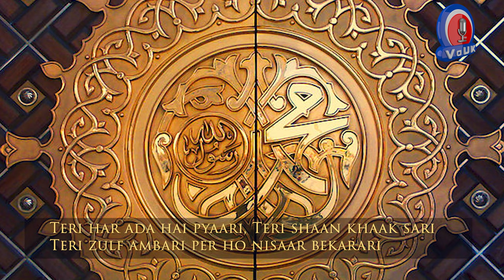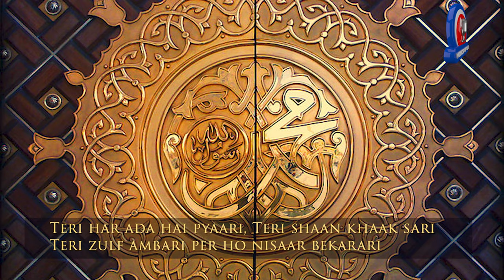*By Public Demand* Teri Har Ada Hai Piyari New - VoUK TV - Sadikur Rahman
Recited by Hafiz Sadikur Rahman.
Recorded in VoUK Studios Manchester UK.
Produced by Nauman Rashid Khan.
Lyrics:
Teri har ada hai pyaari, Teri shaan khaak sari
Teri zulf ambari per ho nisaar bekarari

Tere dar ki khaak roobi se mili humein musarat
Tere har zaman zameen mein hai ghulab jaisi nighat
Tere jalwa-e-haseen se, hai khumaar sab pe tari

Tu hidayaton ka pekar, Tu hai rehmat-e-mujassam
Tu hai zindagi ka rehbar, Tu dukhey dilon ka marham
shab o roz yeh dua hai (dua of Nabi SAW) koi reh na jaey nari (jahannami)

Tu sakhawaton ka markaz (center of generosity) tu hai ambiya ka khatim
Tu sharafaton ka ma’dan (mine of nobility) ho durood tujhpe har dam
Teri zaat unchi phir bhi, Teri shaan inke saari

Zara dekh lo Madina yahan rehmaton ke badal
yeh tilawaton ki mehfil yeh ibadaton ki manzil
koi ro raha hai pyara hai durood lab pe jaari